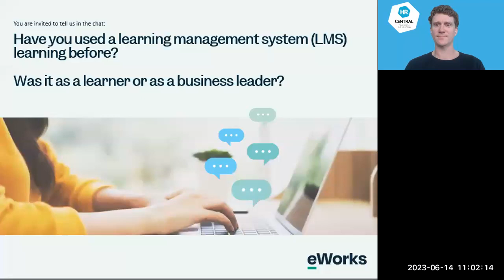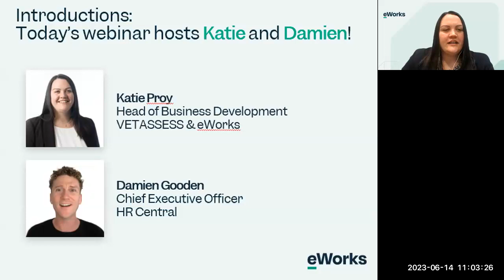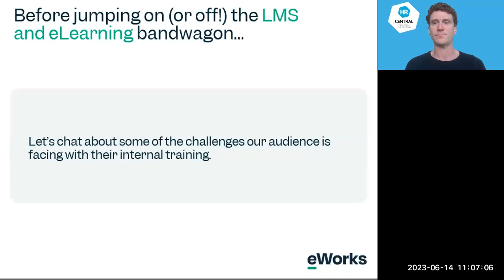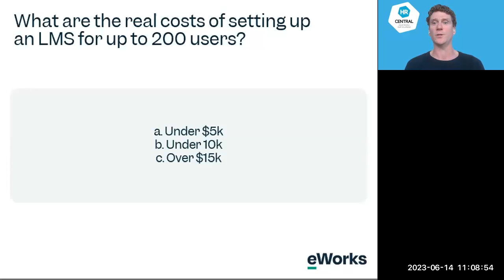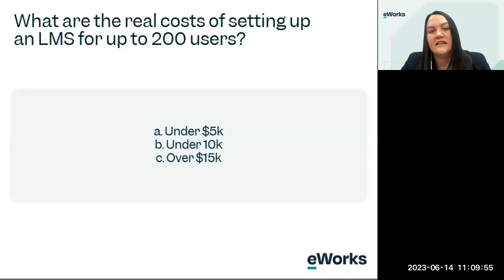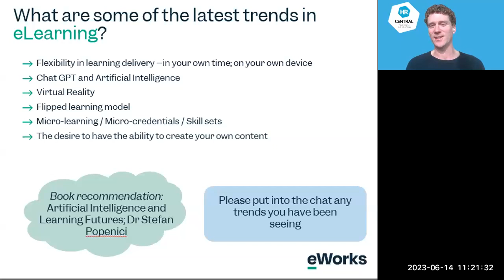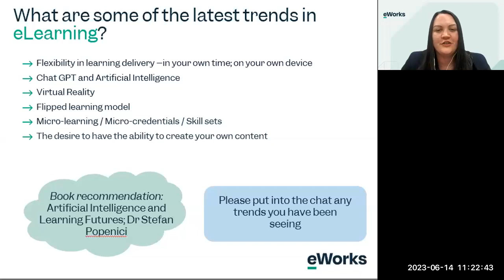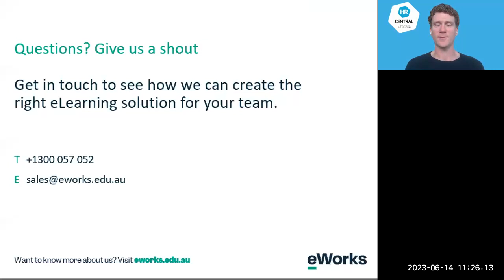eWorks Webinar Series: The Future of eLearning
In this eWorks webinar, we discuss some of the latest trends in eLearning to include :
Flexibility in learning delivery
ChatGPT and AI
Virtual Reality
Flipped Learning Model
Microlearning and Microcrendentials